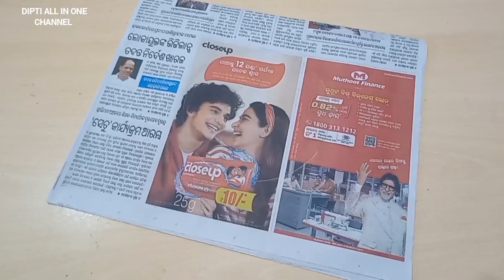Maa Tarani Face | Jay maa Tarani | Maa Tarani craft | Maa tarini making | Ghatagaon tarini maa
Material used for
1.fom
2.fevicol
3.gun glue
4.newspaper
5.golden stone
6.zink
7.cardboard
8.cloth red,black